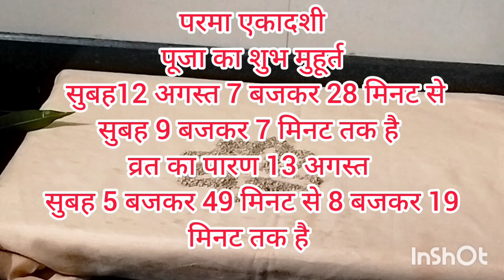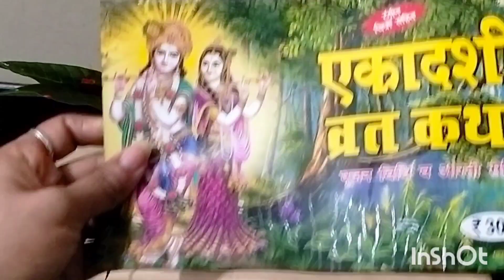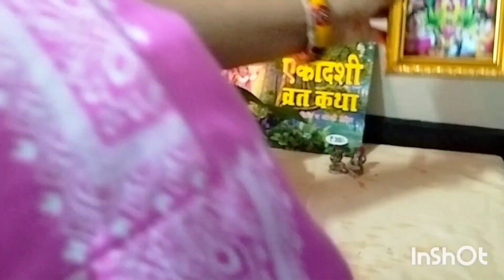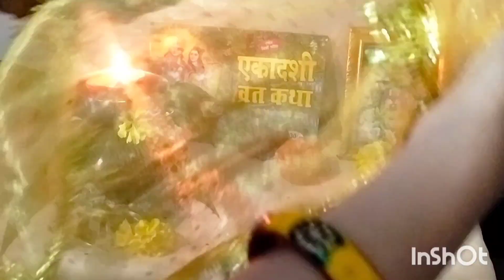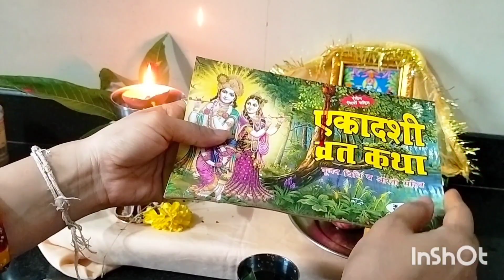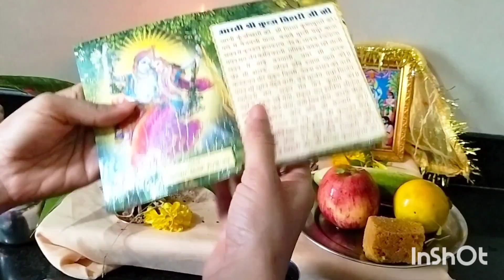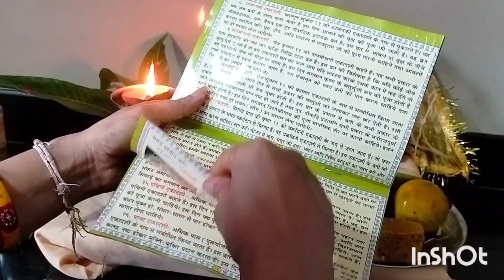Adhikmas parma ekadashi kab 2023, शुभ मुहूर्त, पारणा का समय , व्रत कथा, पूजा विधि,उपाय,नियम,दान विधि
Adhikmas parma ekadashi kab 2023 mein, shub muhurt,paaran samay,vrat katha, Puja vidhi, niyam, upay
11 या 12 अगस्त सावन अधिकमास की परमा एकादशी कब है ,शुभ मुहूर्त,पारणा ,पूजा विधि,नियम ,दान की विधि ||
परमा एकादशी 2023 कब है, parma ekadashi kab hai 2023, परमा एकादशी पूजा विधि sawan adhikmas parma ekadashi 2023 kab hai , ekadashi ke niyam kya hai kaise kare pujan,parama ekadashi 2023, adhikmas ki antim ekadashi kab hai